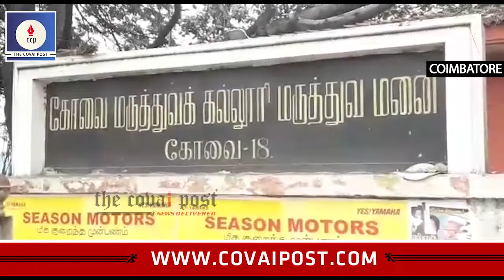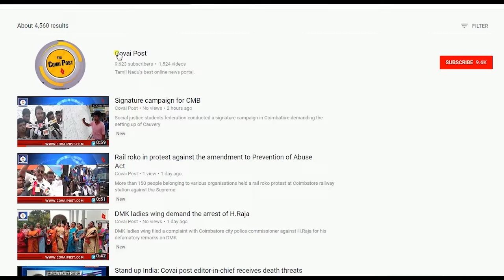Swine flu claims a teenager's life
A 14-year-old Pollachi-based  girl Subashree died in the government hospital while undergoing treatment for H1N1 (swine flu) on Tuesday.She was among the four persons who died of varying degrees of temperature in the hospital in the last 14 hours.